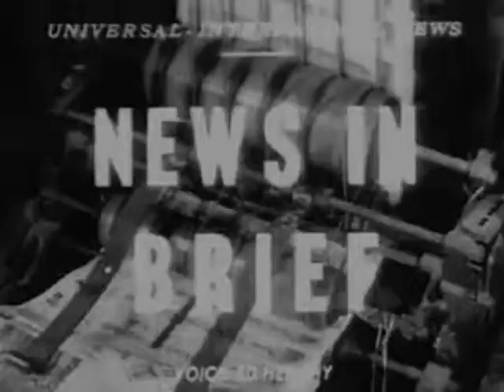Bongo Fit: 1950s Balance Boards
WACKY video footage from the 1950s showing swimsuit-clad women working out on the beach on ingenious balance boards has resurfaced this week.

The black and white American newsreel footage shows a group of ten models mounting their wooden boards which are balanced on a cylindrical base with the aim of distributing their body weight whilst maintaining their balance to keep either end of the board off of the ground

The gyrating women are seen struggling to stay on the ‘Bongo Boards’ as they wobble back and forth the beach in Palo Alto, California, USA as Ed Herlihy narrates the scenes.